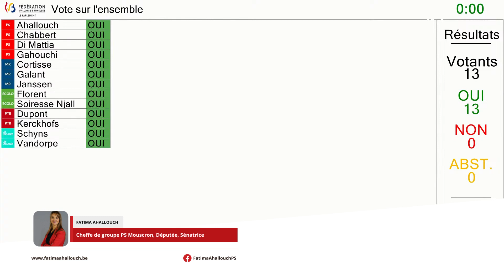Formation pour les écoles et les réseaux : ce que prévoit le décret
Description suggérée : Dans cette vidéo, la Ministre de l'Éducation Caroline Désir aborde la question des formations pour les écoles et les réseaux en lien avec le décret. Elle explique que l'objectif est de faciliter le travail et l'offre d'outils et de formations pour éviter aux écoles et aux réseaux de réinventer l'eau chaude, tout en créant du lien, des échanges et du dialogue. Découvrez-en plus en regardant la vidéo.